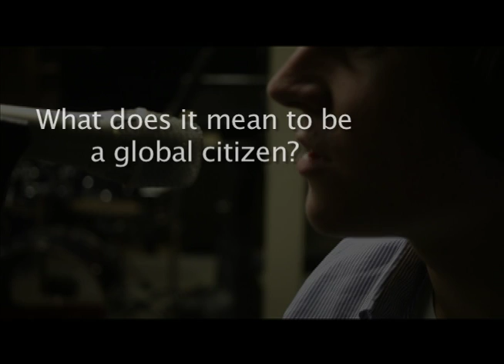Menlo International Fair Trailer